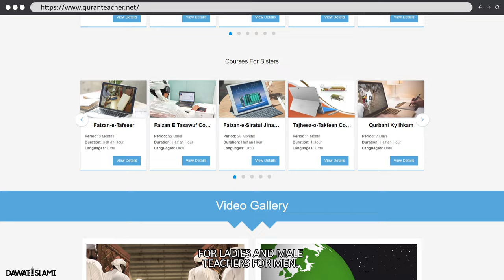How to learn Online Quran | Bachay Ghar Bethe Quran Kaisay Seekhen | Dawateislami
How to learn Online Quran by Dawateislami |   Bachay Ghar Bethe Quran Kaisay Seekhen